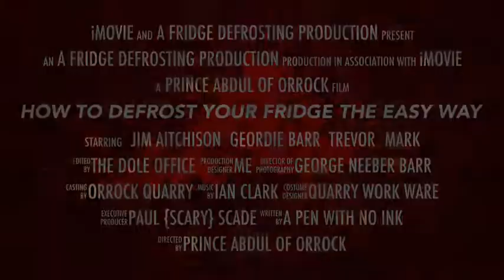How To Defrost Your Fridge The Easy Way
Aitchie defrosting the fridge with a jackhammer